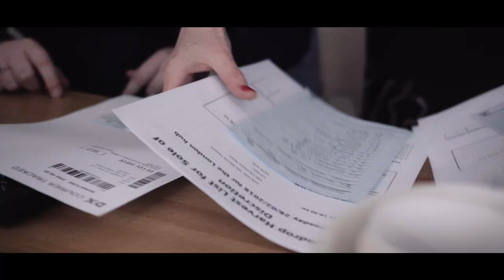How To Save Our Blue Planet From Overfishing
Sole of Discretion, a fishing co-operative based in Plymouth England, is the first wild fishing company in the UK to be accredited Organic by the Soil Association.

The fishers use only static nets and hand liners, helping to preserve fish stocks and the ecology of the seabed for future generations.

Sole of discretion pride themselves on catching the finest quality fish, with full traceability from boat to plate, and their fish is available to buy at Farmdrop